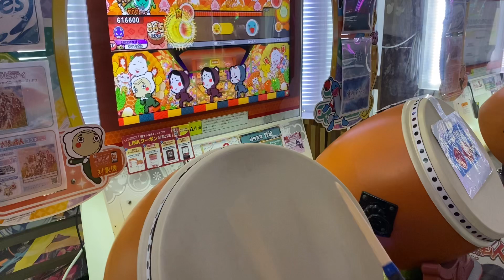【2週間ぶりオタイコ】プレリュード(裏)未全良の瞬間